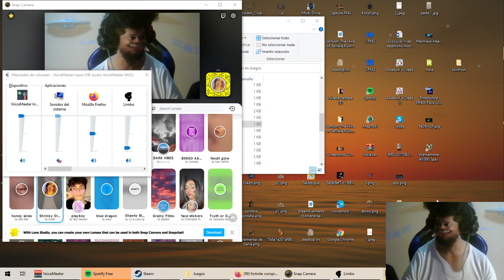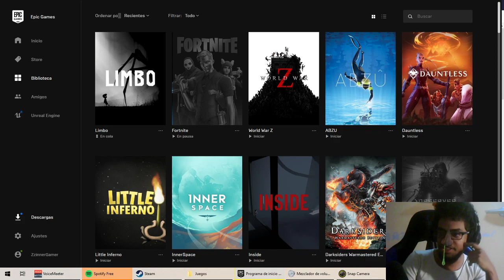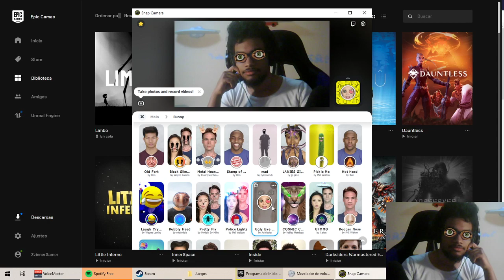LIMBO "FULL" Directo Twitch